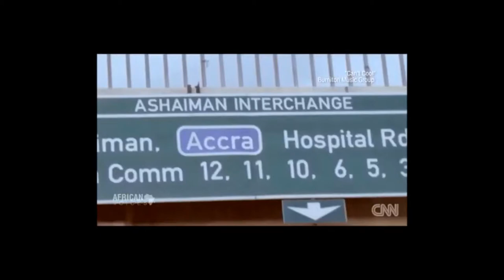Stonebwoy on CNN {FULL DOCUMENTARY}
life of Stonebwoy